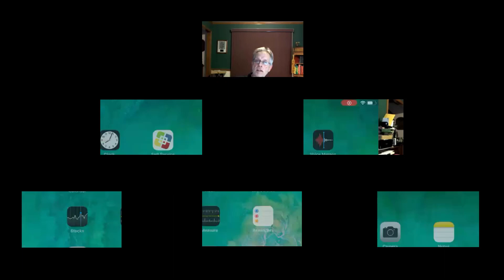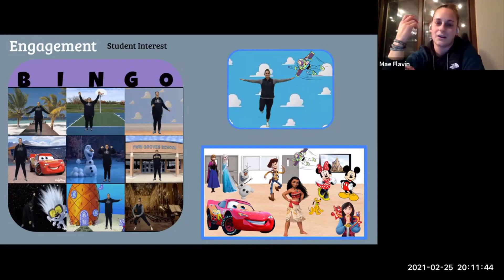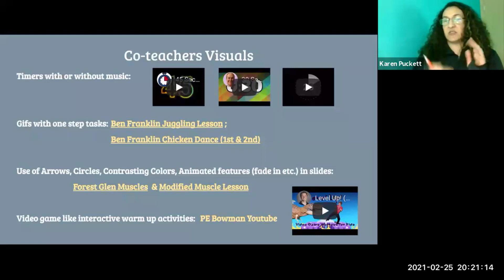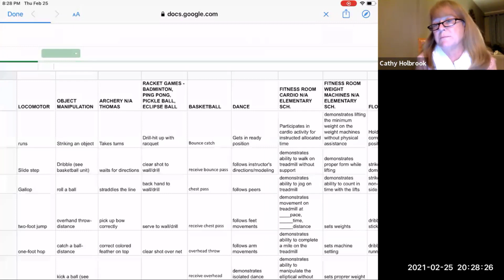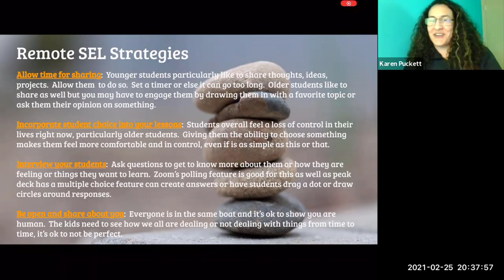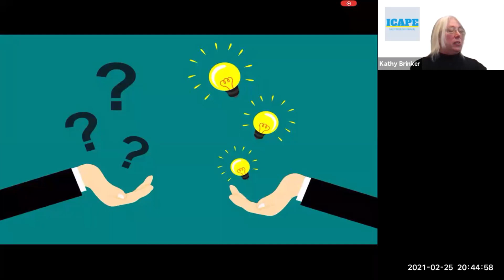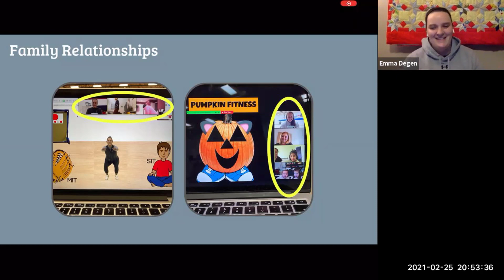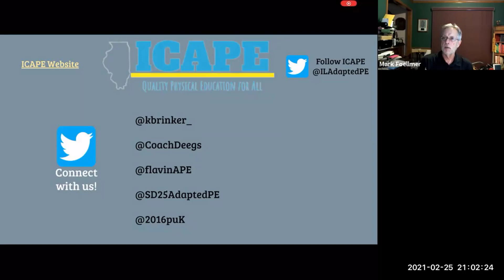Adapted P.E. Roundtable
Dr. Kathy Brinker moderates the Adapted Physical Education Roundtable with panelists Emma Degan, Mae Flavin, Cathy Holbrook and Karen Puckett.